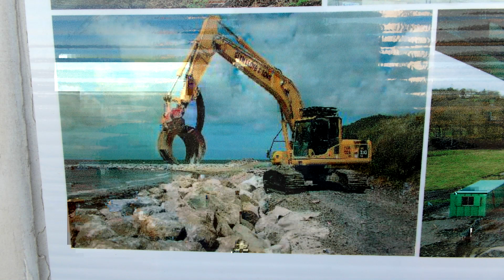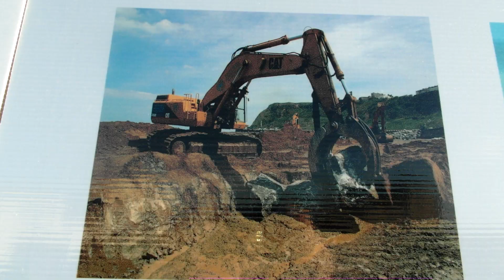Porthcawl harbour project update 1 of series of 12 video by Colin Prosser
Photo's and videos by Colin Prosser